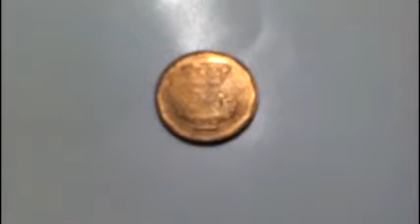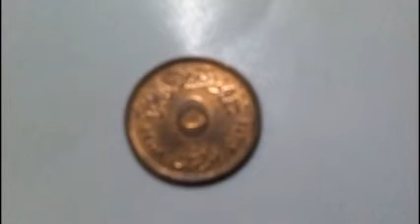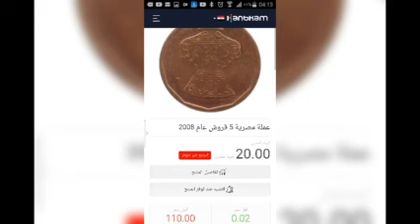سعر 5 قروش نحاس إصدار 2008 م.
سعر ومواصفات 5 قروش نحاس المشكاة  إصدار عام 2008 م.